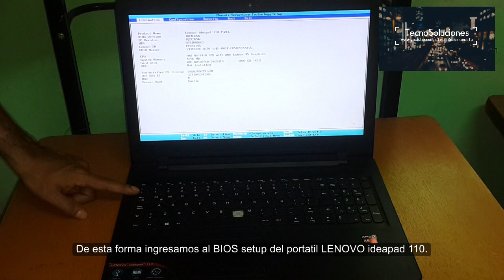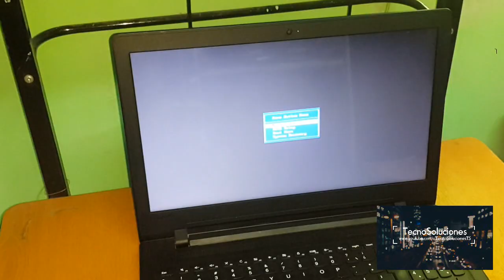Como ingresar en bios setup portatil lenovo ideapad 110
Aprende con este vídeo como ingresar en la bios setup portátil  lenovo ideapad 110.